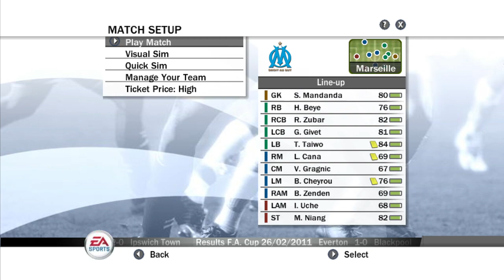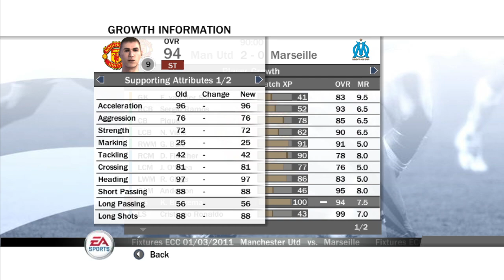FIFA 08 - Manager Mode - Manchester United - S4E51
Champions League Round of 16 - 1st match: Manchester United x Olympique Marseille